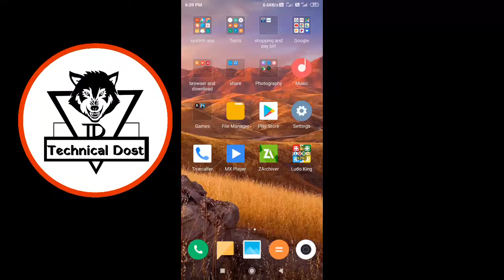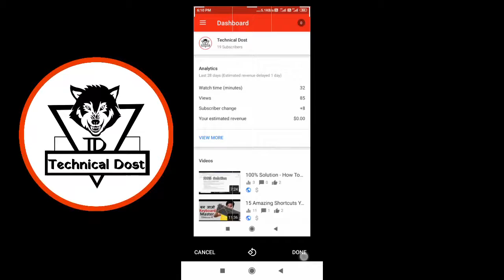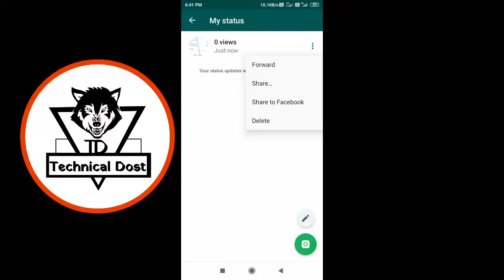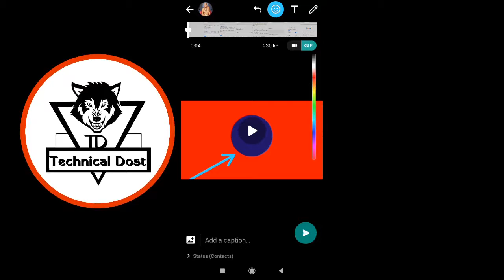Whatsapp में आ गया है 2 || खुफिया || features काश पहले आता !! Hindi !!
Hi,
➤Guys in this video we will see -New Whatsapp Tricks
$$$ Feeling rich?  $$$